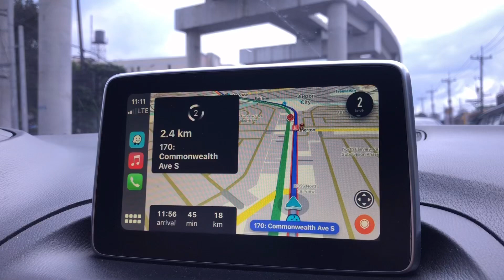Cochi by Marvin Agustin: THE FAMOUS Cochinillo in Metro Manila